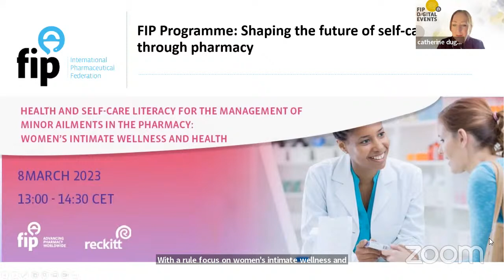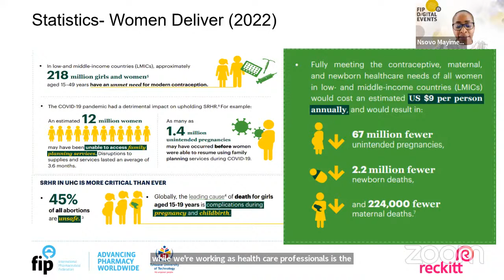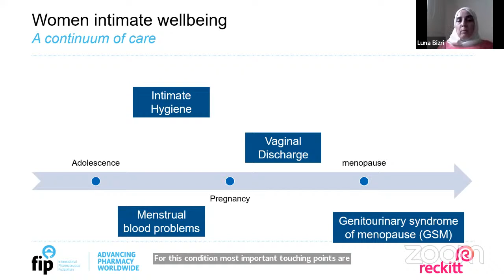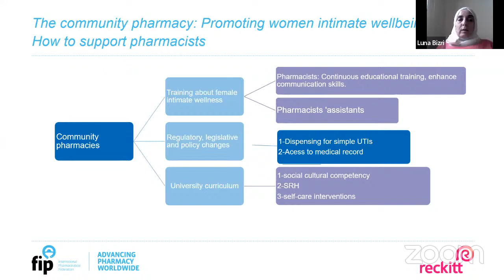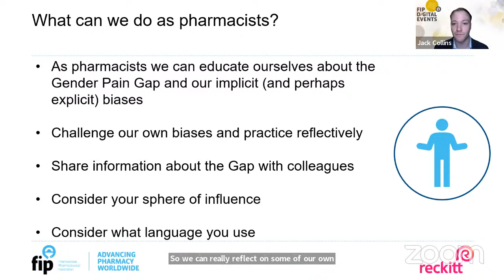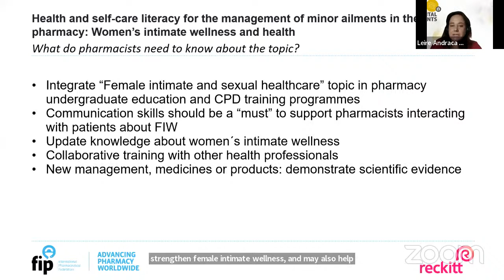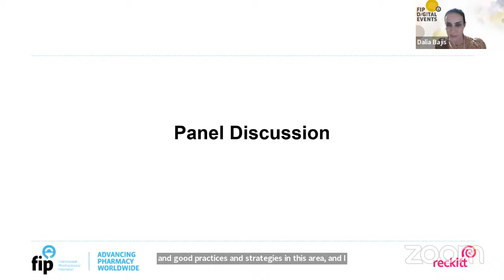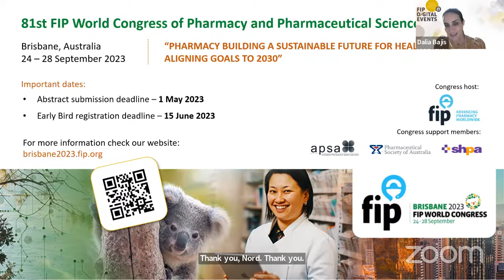Health and self-care literacy: Women’s intimate wellness and health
Empowering patient self-care improves health outcomes and reduces the burden of diseases. Improving health and self-care literacy is key to empowering pharmacy-based self-care. This is especially important when it comes to the management of minor ailments through pharmacy. Consisting of a series of five events focusing on common health issues, this new FIP digital programme aims to examine how pharmacists can be enabled to improve health and self-care literacy. Approaches for each of the five areas of minor ailments will be discussed including embedding health and self-care literacy into education and training, developing self-diagnosis and self-medication protocols, widening access to patient information, and improving referral strategies.

Moderator:
- Dalia Bajis, FIP Lead for Provision and Partnerships FIP - The Netherlands

Co-moderator:
- Catherine Duggan, FIP CEO FIP - The Netherlands

Panellists:
- Nsovo Mayimele, Lecturer Tshwane University of Technology - South Africa
- Luna Bizri, Founder and manager of community pharmacy; Clinical Assistant professor; Adjunct faculty member Lunapharm pharmacy; Lebanese International University; Lebanese American University - Lebanon
- Jack Collins, Lecturer The University of Sydney - Australia
- Leire Andraca Iturbe, Community pharmacist SEFAC (Spanish Society for Clinical, Family and Community Pharmacy) - Spain